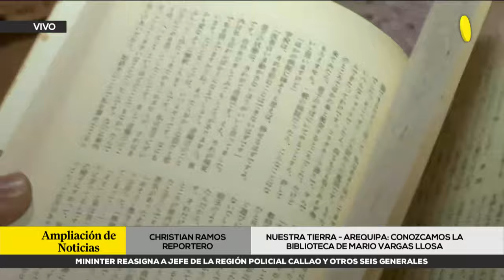Conocemos la biblioteca personal de Mario Vargas Llosa en Arequipa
NuestraTierra Conocemos la biblioteca personal de Mario Vargas Llosa en Arequipa. El escritor Alfredo Herrera comenta la actualidad de esta biblioteca y cómo se puede acceder a ella.